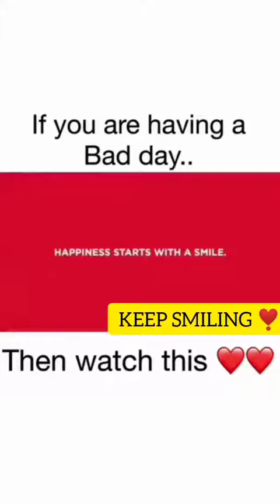If you are having a Bad Day...then watch...Keep Smiling | By MOSTLY MINGLE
Trending Mingle content

If you are having a Bad Day...then watch...Keep Smiling

MOSTLY MINGLE
MOSTLYMINGLE
mostly mingle
mostlymingle